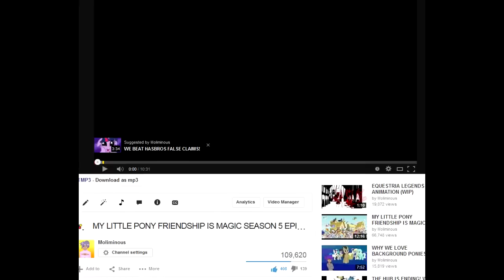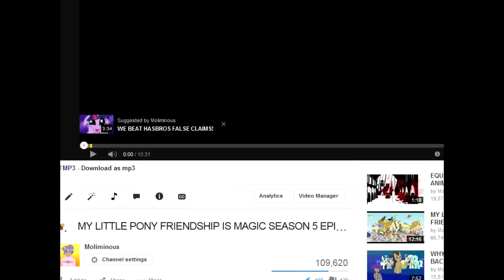MY LITTLE PONY FiM SEASON 5 SPOILERS NEW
NEW SEASON 5 SPOILERS!
Thumbnails is a pic from Minty Root!
♥ Lets Twitter!

♥ Secondary channel!